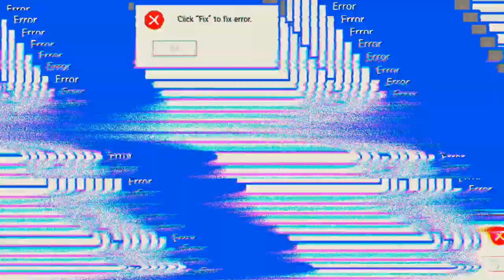Big Head 'Free Fire'